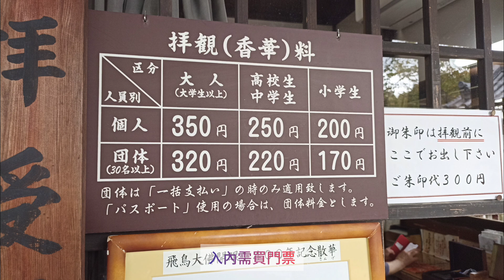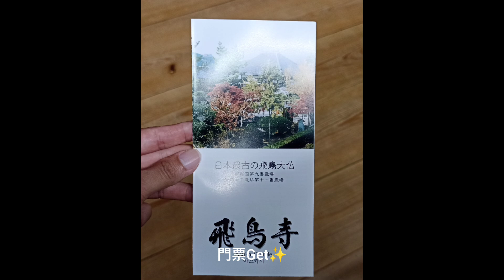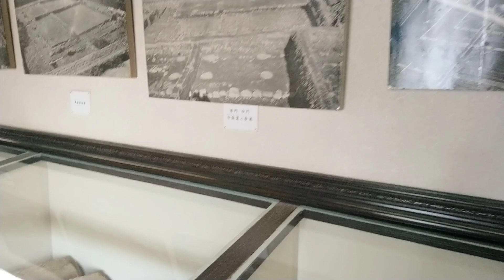奈良飛鳥寺✨日本國內最古老的莊嚴佛像#日本生活#日本旅行#日本留學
2023/9/24 初次到奈良飛鳥寺參拜
飛鳥寺是飛鳥地區的代表寺廟之一，由蘇我馬子建於596年，是日本最古老的正統佛教寺廟。
飛鳥寺的伽藍採取的是環繞五重塔的「一塔三金堂」的模式，承襲了以中國的三合院模式為起源的。飛鳥寺供奉的本尊佛像為日本最古老的銅造釋迦如來座像（重要文化財），就是大家熟知的「飛鳥大佛」✨

静かな田園風景が広がる飛鳥の里。飛鳥寺は596年、女帝・推古天皇の時代に、豪族・蘇我馬子が創建した日本で最初の本格的な仏教寺院です。当時は現在の約20倍もの壮大な寺院で、塔を中心に東、西、北の3つの金堂を配し、外側には回廊が廻らされていました。朝鮮半島から多くの先進技術者が呼ばれ、日本で初めて瓦を製造し、仏堂や塔の建設に関わりました。
609年、当代一流の仏師であった仏師・鞍作鳥（くらつくりのとり）によって造られた日本最古の仏像。高さ約3ｍ、当時は銅15ｔ、黄金30ｋｇを用いて造られました。平安・鎌倉時代の大火災によって、全身罹災（りさい）し、補修を受けましたが、面長でアーモンド形の目元に飛鳥彫刻の特色がみられます。およそ1400年もの間、同じ場所で時代の移り変わりを見守ってこられた優しいお姿に、心のやすらぎを感じます✨

感謝你的收看❤️ ご視聴いただきありがとうございました❤️

BGM🎵
夕暮れコスモス
君はガーデナー
はかなげ和風楽曲・古都に咲く花
さわやか癒し系楽曲・forest life